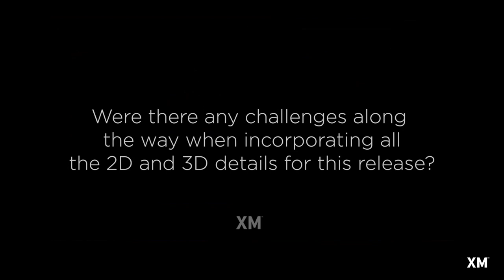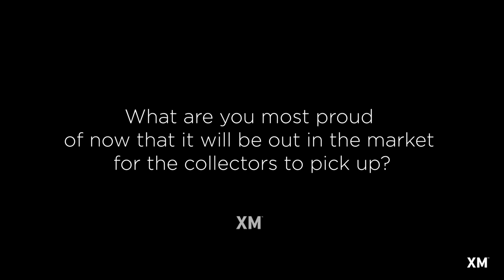Special Artist Feature – Tanaka Kenichi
Meet the special artist behind XM's first Godzilla series, Tanaka Kenichi (田中健一)! An acclaimed illustrator and sculptor who is the 2D and 3D artist for this series, he shares his thoughts behind the creative process and has a special message to all Godzilla fans out there.